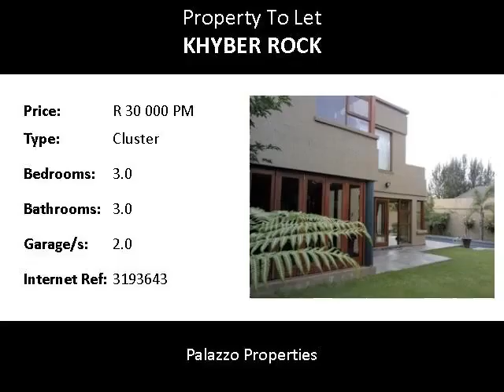3.0 Bedroom Cluster To Let in Khyber Rock, Sandton, South Africa for ZAR R 30 000 Per Month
Bedrooms: 3.0
Bathrooms: 3.0
Garages: 2.0
Price: R 30 000 Per Month

Property Description:

Palazzo Properties presents:

This stunning fully furnished unit in a secure complex with executive finishes has 3 en-suite bedrooms.

Jacuzzi room is included ideal for relaxation. There is an aircon system installed in 2 rooms.
There is also a big garden with a beautifully sized pool.

The double auto garage is very convenient.

Available 1 July 2014